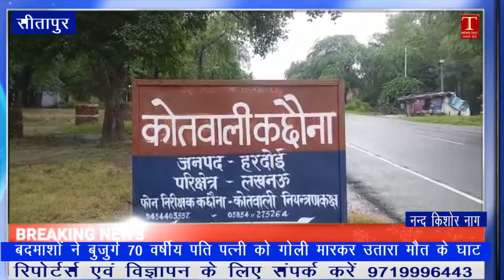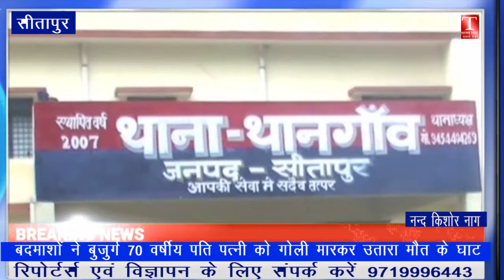धारदार हथियार से गला काट कर की निर्मम हत्या क्षेत्र में फैली दहसत II T NEWS LIVE 24X7 II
थानगांव थाना क्षेत्र में हुए मर्डर के बाद परिजनों ने ससुराल पक्ष पर लगा आरोप की कुछ दिन पूर्व मृतक का उसके साढू से हुआ था विवाद